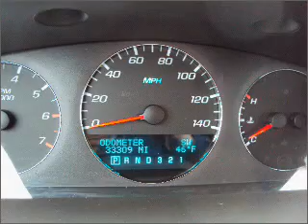2008 Chevrolet Impala - TARENTUM PA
Year: 2008
Make: Chevrolet
Model: Impala
Trim: LT
Engine: 3.5 liter 6 cylinder 12 valve
Transmission: 4-Speed Automatic
Color: Silver
Mileage: 33309
Address:
22 WEST SEVENTH AVENUE
TARENTUM, PA 15084